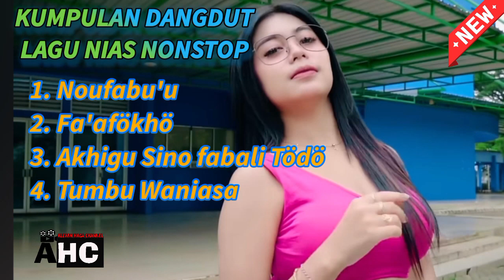Kumpulan Dangdut Nias || Nonstop Lagu Nias || Noufabu'u